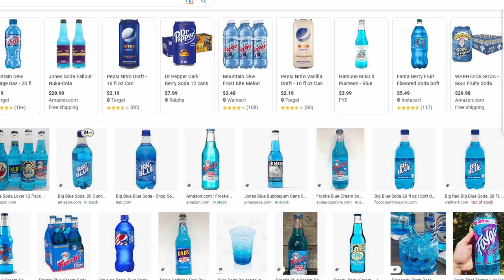How To Make The David Martinez Drink From Cyberpunk 2077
Now that I've proven myself as an expert mixologist, expect a Sprite Tropic Berry recipe soon.

Music: CYBERPUNK 2077 SOUNDTRACK - WHO'S READY FOR TOMORROW by Rat Boy & IBDY (Official Video)

I started this channel on January 5, 2022 with the intention of posting daily short videos and practice my speaking ability. I have a deep passion for writing and eventually want to read my own stories. It will mostly be memes though.